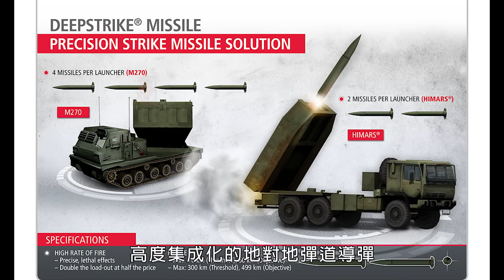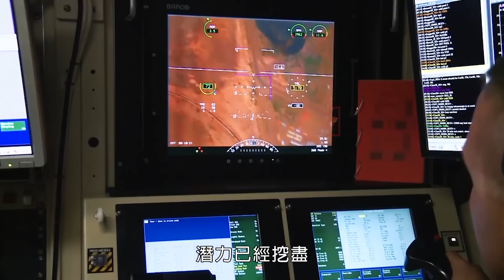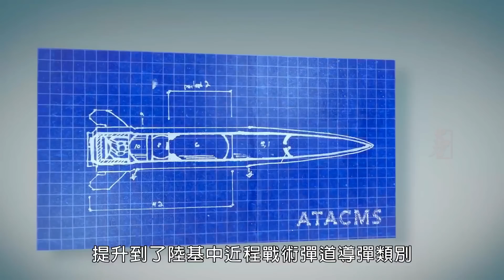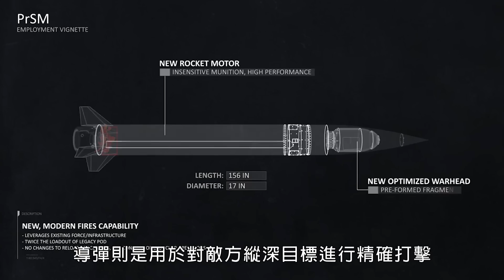美陆军发展远程精確打擊導彈，取代ATACMS的新一代打擊導彈|精確打擊導彈|縱深打擊導彈|伊拉克戰爭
精確打擊導彈(PrSM) 是美國陸軍開發的一種戰術彈道導彈，以取代ATACMS。精確打擊導彈（PrSM）是下一代、低風險、遠程地對地導彈，旨在通過間接火力壓制和摧毀目標。它主要由航空航太和國防公司洛克希德馬丁公司為美國陸軍開發和製造
The Precision Strike Missile (PrSM) is a tactical ballistic missile developed by the U.S. Army to replace the ATACMS. Precision Strike Missiles (PrSM) are next-generation, low-risk, long-range surface-to-surface missiles designed to suppress and destroy targets through indirect fire. It was primarily developed and manufactured for the U.S. Army by aerospace and defense company Lockheed Martin